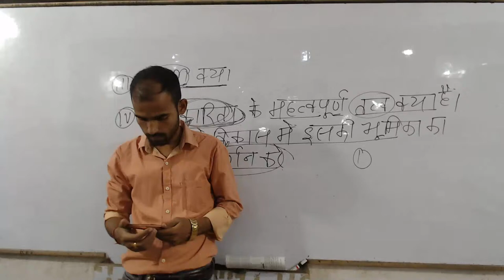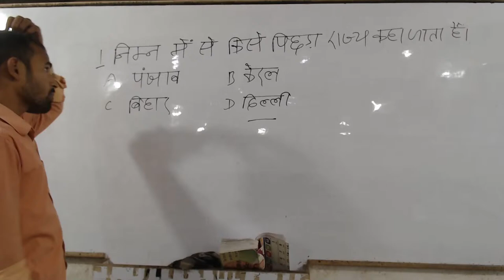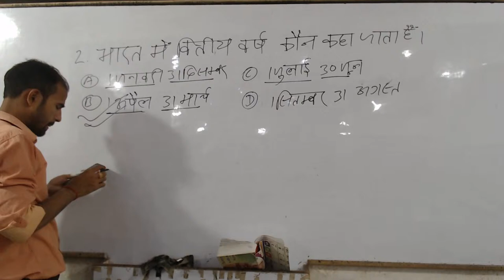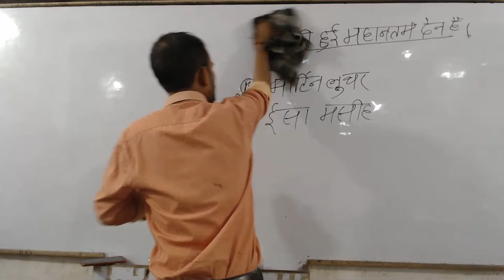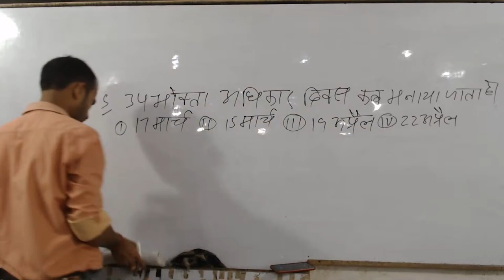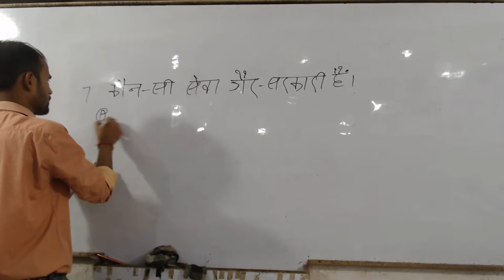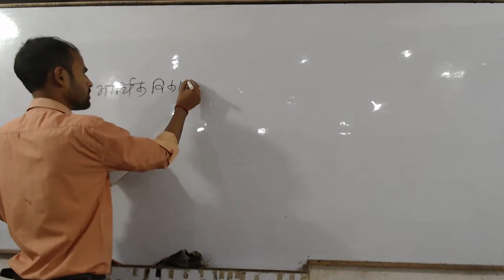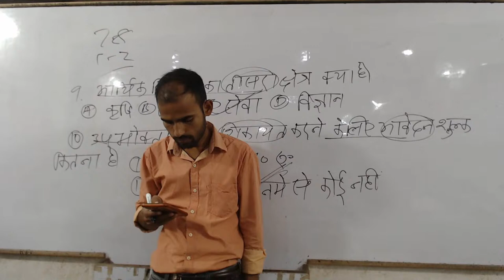AMIT-ARTS-CLASSES-(NAWADA)-ECONOMICS-CLASS-10th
जो भी विद्यार्थी इस कोर्स को खरीदना चाहते हैं कि नीचे दिए गए मोबाइल नंबर पर कांटेक्ट करें और इस ऐप को लिंक से लोड करें
MOBILE NUMBER
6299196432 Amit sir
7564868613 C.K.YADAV